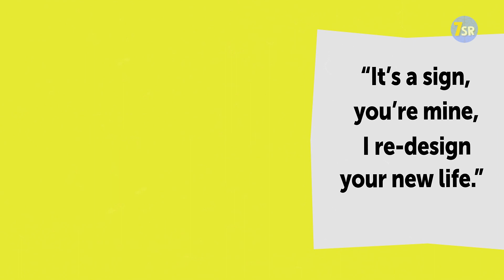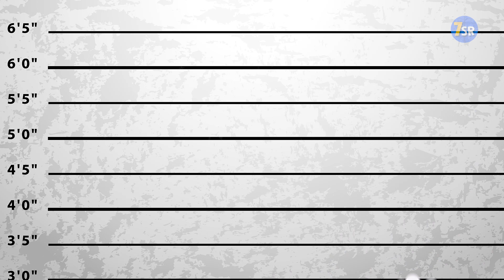A PORTION OF EPIC RIDDLES TO TEST YOUR IQ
and test your IQ with this set of epic riddles! they will sharpen your logic, boost your logical thinking, and increase your analytical skills! To solve them correctly you must be very attentive and have a cold mind! Some of the puzzles will make you think ahead before giving an answer. Pay attention to small details and finding the right answers to these tricky riddles and quizzes won't become a problem for you!

00:00 - How did he do it?
00:34 - Who is guilty?
01:09 - Who took Allie?
01:53 - How does he know?
02:43 - What was the driver smuggling?
03:14 - What happened?
03:49 - Who gets to ride?
04:24 - What should be the detective's first move?
05:02 - Who was lying?
05:45 - Who is a liar?
06:30 - Why did she call the police?
07:00 - Why did he get angry?
07:31 - How can he get out?